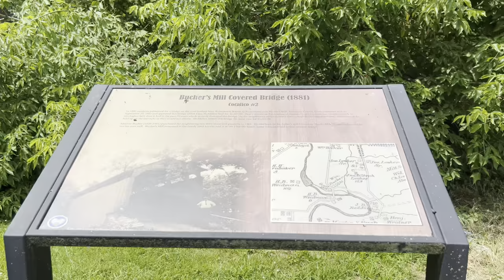Lancaster County Covered Bridge - Bucher’s Mill Covered Bridge. Stevens PA! 1881. Cocalico #2 Bridge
A short walk over Bucher’s mill covered bridge 1881. Unfortunately with the thick overgrowth and private residences, I wasn’t able to get a good side view. Might try to stop back in winter! Located off of Cocalico Creek Rd in Stevens Pennsylvania Lancaster County. 2nd shortest bridge in Lancaster County. 64 feet long. The official name of this bridge is Cocalico #2!